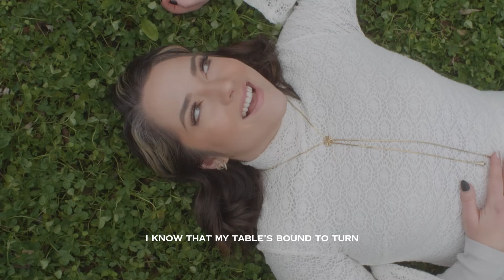Haley Mae Campbell - Lucky Girl (Lyric Video)